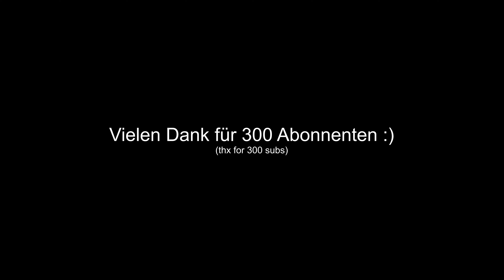So bekommst Du eine Katze in Cyberpunk 2077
In diesem Video zeige ich euch, wie ihr eine Katze als euer eigenes Haustier in Cyberpunk 2077 bekommen könnt.